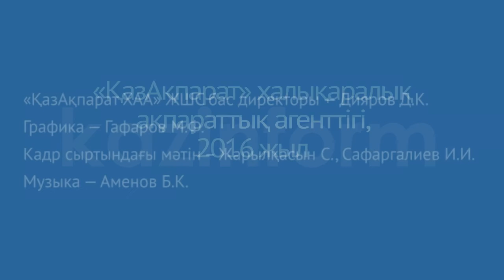«Ұлт жоспары – Қазақстандық арманға бастайтын жол» Құқық тәртібі мен заңдылық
Если Вам понравилась новость, ставьте like

Любое копирование или дублирование  (с youtube на youtube) без письменного согласия руководства полностью или частично и трансляция на других ресурсах или сми под любым предлогом, запрещено автором.